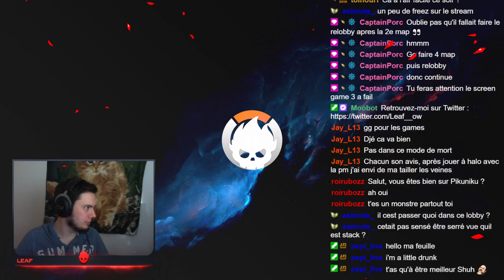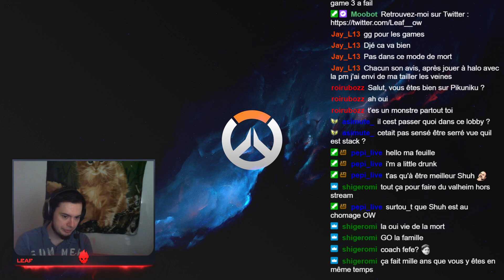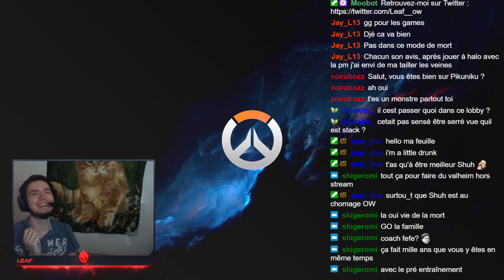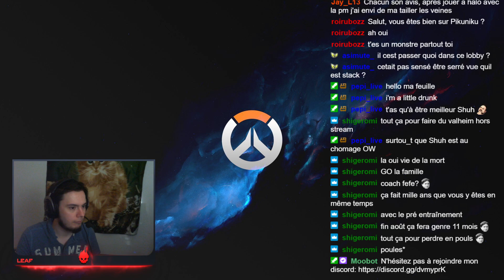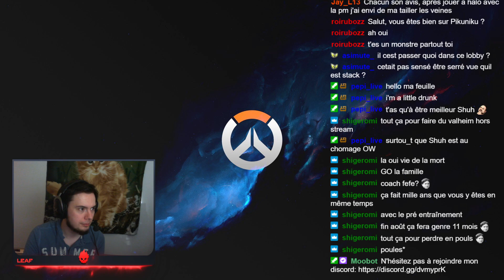SCRIM HALO 21h